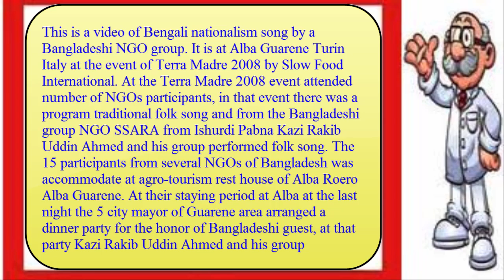Bengali nationalism song Alba Guarene Turin Italy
This is a video of Bengali nationalism song by a Bangladeshi NGO group. It is at Alba Guarene Turin Italy at the event of Terra Madre 2008 by Slow Food International. At the Terra Madre 2008 event attended number of NGOs participants, in that event there was a program traditional folk song and from the Bangladeshi group NGO SSARA from Ishurdi Pabna Kazi Rakib Uddin Ahmed and his group performed folk song. The 15 participants from several NGOs of Bangladesh was accommodate at agro-tourism rest house of Alba Roero Alba Guarene. At their staying period at Alba at the last night the 5 city mayor of Guarene area arranged a dinner party for the honor of Bangladeshi guest, at that party Kazi Rakib Uddin Ahmed and his group performed a Bangladeshi nationalism song.
 Terra Madre
The Terra Madre network was launched by Slow Food to give a voice and visibility to the small-scale farmers, breeders, fishers and food artisans whose approach to food production protects the environment and communities. The network brings them together with academics, cooks, consumers and youth groups so that they can join forces in working to improve the food system.
The term food community refers to a group of these small-scale producers, defined by a place of origin and reflecting a new idea of ‘local economy’ based on food, agriculture, tradition and culture. More than 2,000 Terra Madre food communities have been formed around the world.
About Slow Food:
Slow Food is a global, grassroots organization linking the pleasure of good food with a commitment to local communities and the environment.
A non-profit member-supported association, Slow Food was founded in 1989 to counter the rise of fast food and fast life, the disappearance of local food traditions and people's dwindling interest in the food they eat, where it comes from, how it tastes and how our food choices affect the rest of the world.
Since its beginnings, Slow Food has grown into a global movement involving millions of people, in over 160 countries.